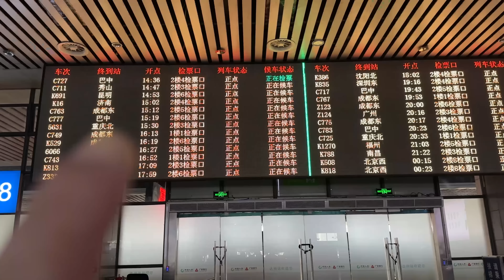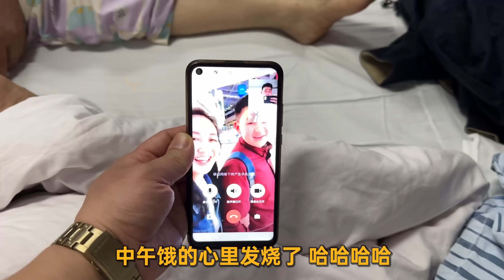【超小厨】落地重庆一碗麻辣小面，配上自带香辣鸭脖嗦完粉，直奔医院老妈手术顺利！